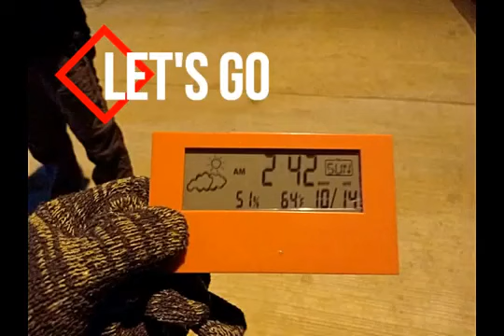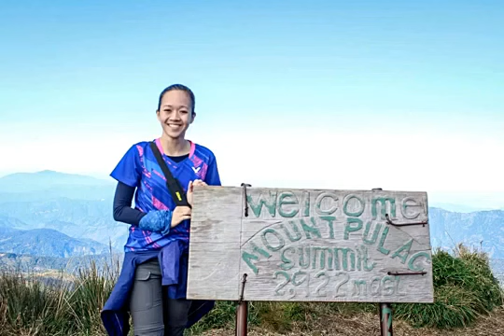Mt. Pulag | 3rd Highest mountain in the Philippines | Michael's Hut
Last October 2018, we got the chance to hike the famous Mt. Pulag at Benguet. It was a unique hiking experience that will surely be hard to not remember.

for the cool background music.